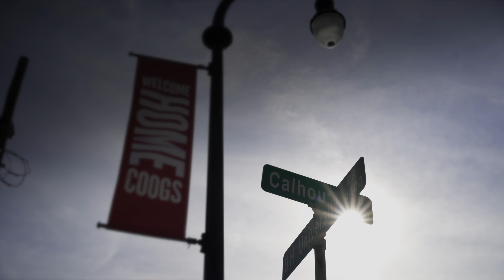Calhoun Road Renamed Martin Luther King Boulevard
With ideals that continue to inspire and empower generations, today we honor Dr. Martin Luther King Jr. for his impact on our nation and world. Thank you.

"The name of the street on which our university resides should not be counter to the ideals and mission of our community and a university that celebrates diversity and rejects beliefs associated with racial suppression and inequality." -President Renu Khator